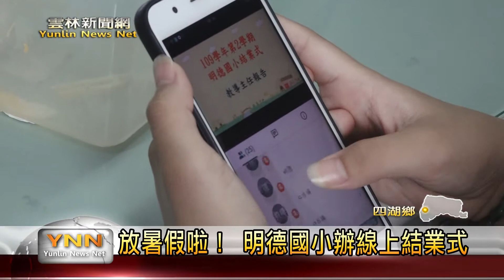放暑假啦！ 明德國小辦線上結業式-雲林新聞網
最近學生開始放暑假，四湖鄉明德國小在暑假開始之前，透過網路舉辦
線上結業典禮，除了提醒小朋友放假要注意的事情，也舉辦線上摸彩同樂，小朋友人人都有獎，雖然大家沒辦法見面，校方希望透過活動讓孩子感受老師還是很關心大家。